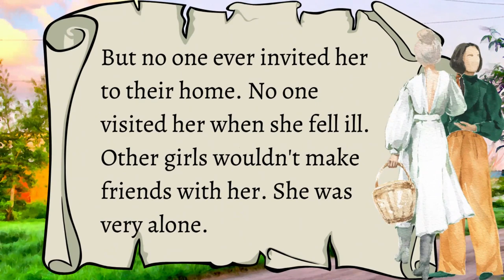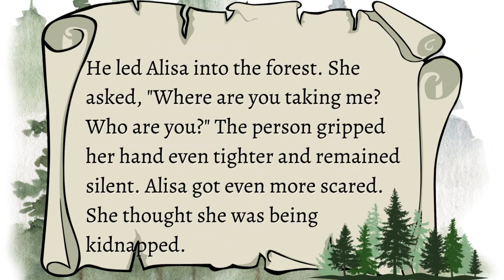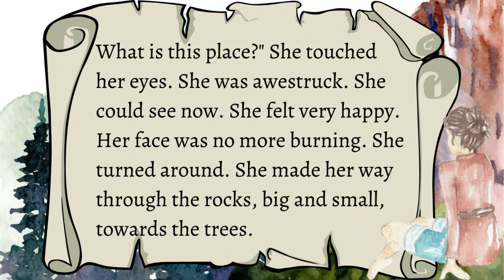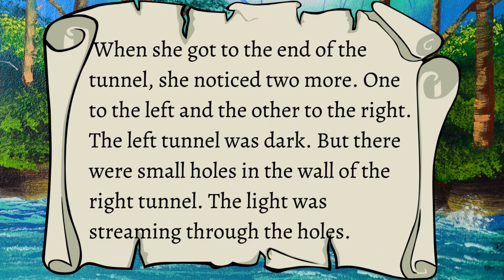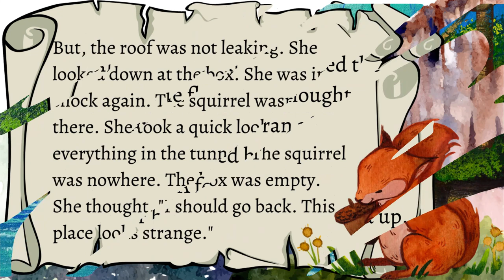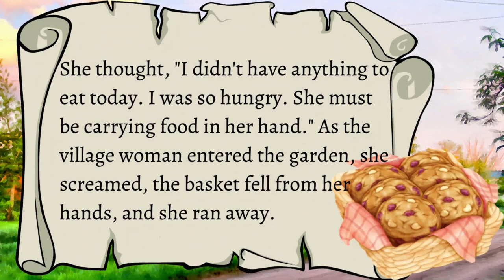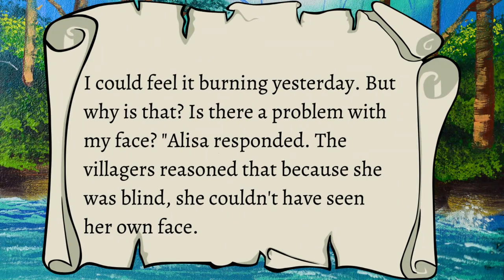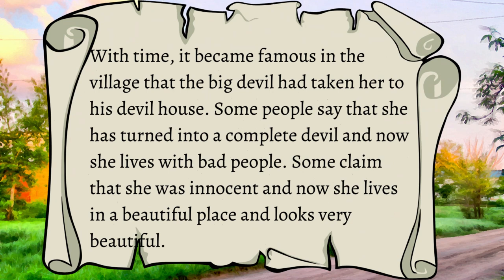The Blind Girl - English Reading Practice | English Language Learning A2 Level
A Blind Village Girl - English Story Reading Practice
Short English story for Beginners | Listen and Watch English Stories

How do you practice listen to English?
What can I listen to improve my English?